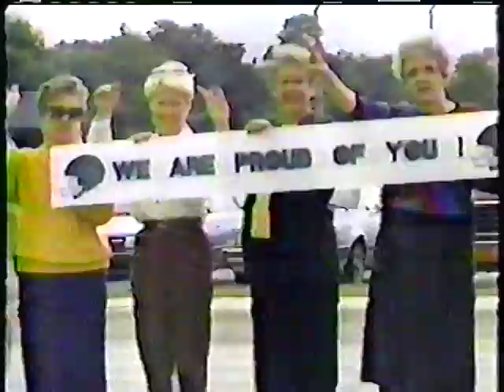Choctawhatchee High School 1990 AAAAA State Championship Coverage on WEAR 3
A news clip with Dan Shugart commenting on the 1990 State Champion Choctawhatchee Indians.  Enjoy!